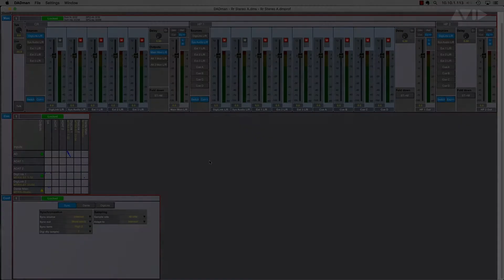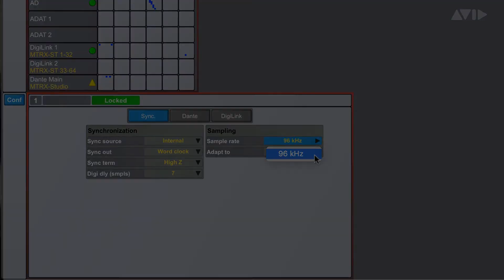Pro Tools Tech Tips — Clocking with MTRX Studio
Configure the Synchronization settings in DADman when using MTRX Studio